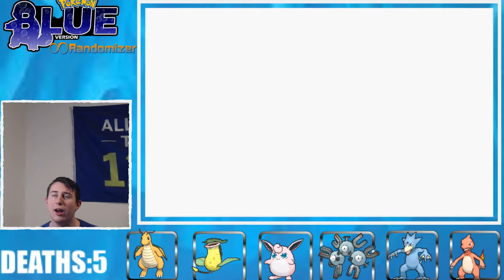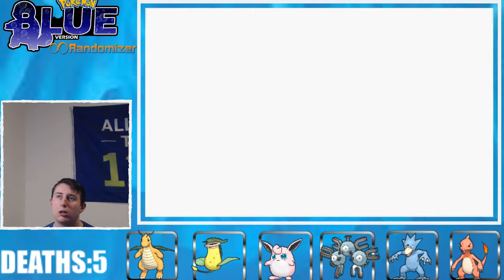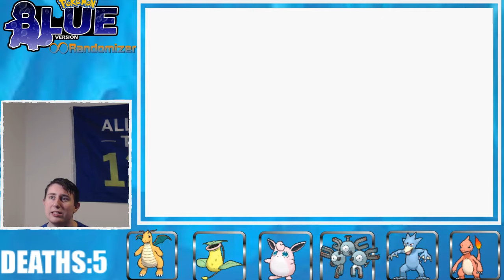DID I GET WHAT I WANTED?? Pokemon Blue Randomizer Nuzlocke ep 7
WHATS RANDOMIED
-TRAINERS
--POKEMON
--MAX AI

WILD
--POKEMON
ITEMS
TM'S
STATIC POKEMON
--LEGANDARY-LEGANDARY NORMAL-NORMAL